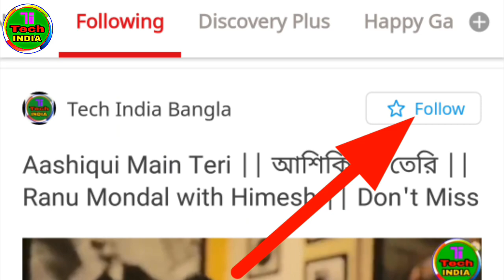সিভিক ভলান্টিয়ার্সদের RAF Training কেমন হয় দেখুন || RAF Training 2019 for Civic Volunteer.